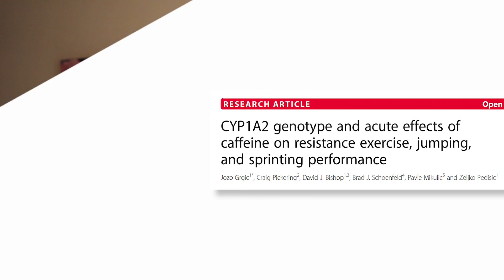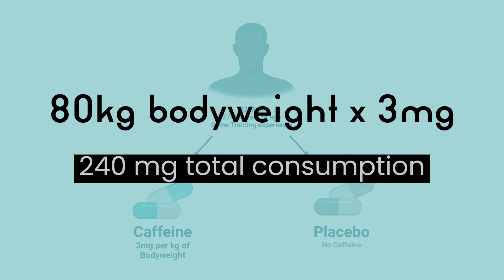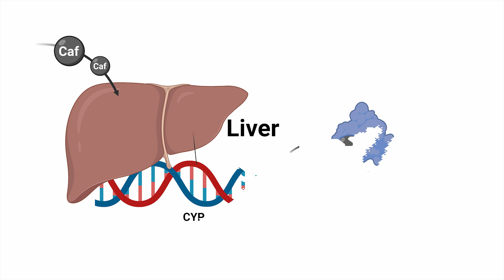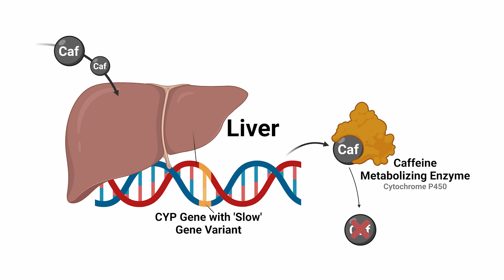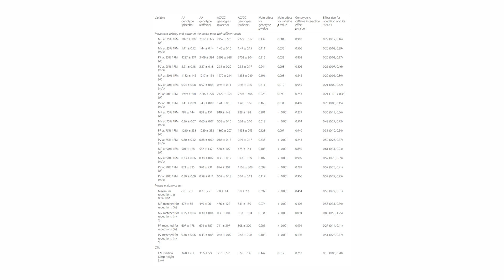Slow Caffeine Metabolism: Hurting Muscle Growth and Performance? [Study 45]